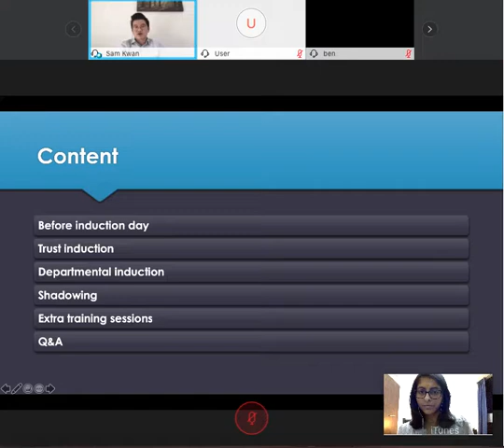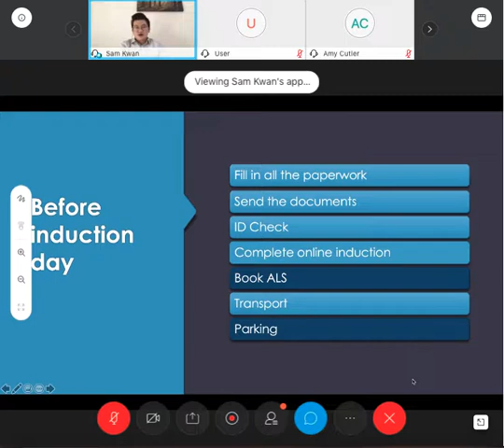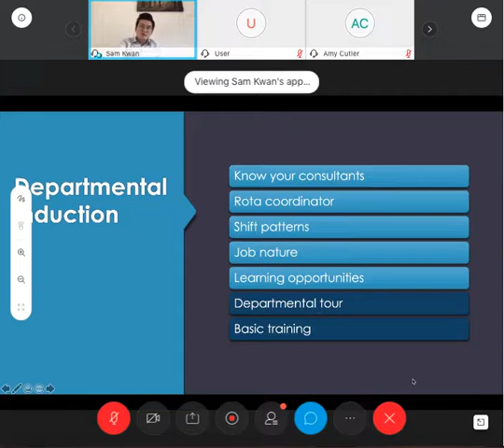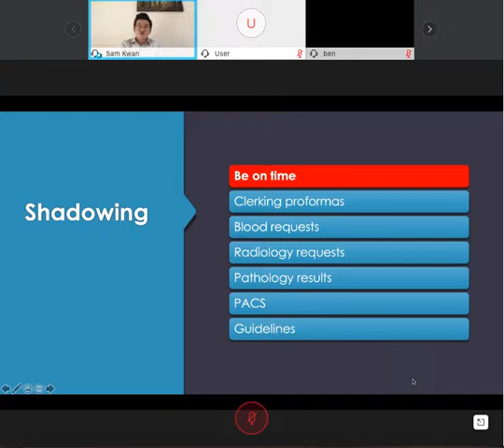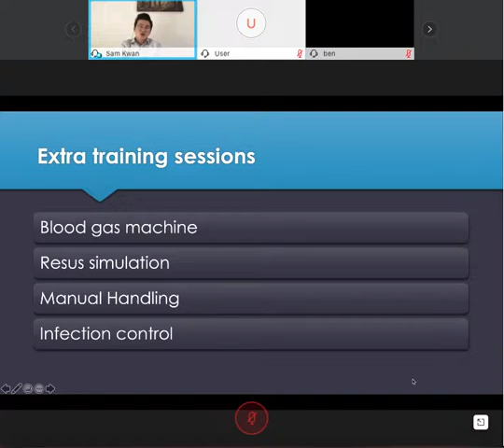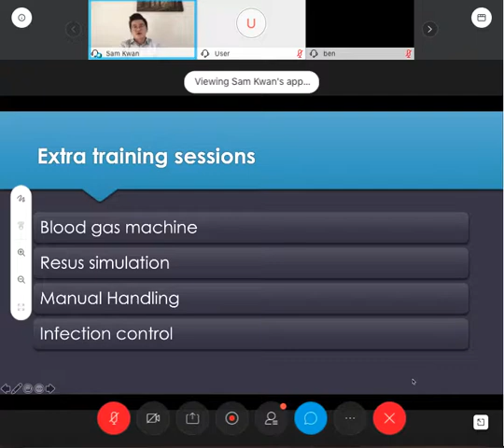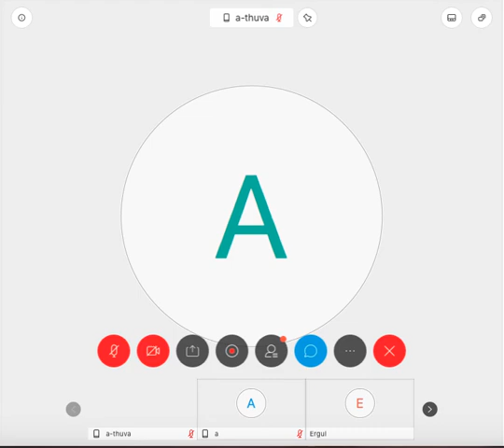F1 Survival Guide - How to make the most out of induction?